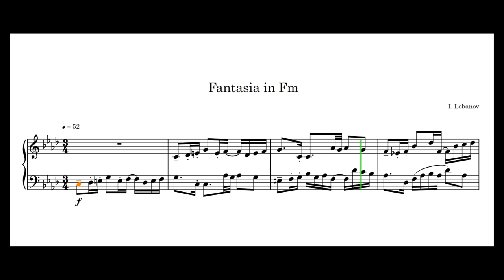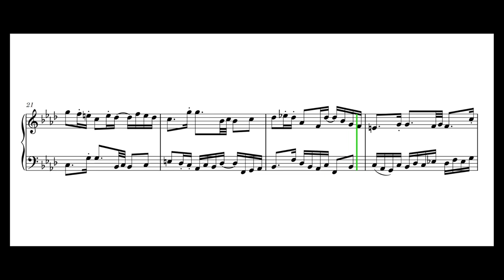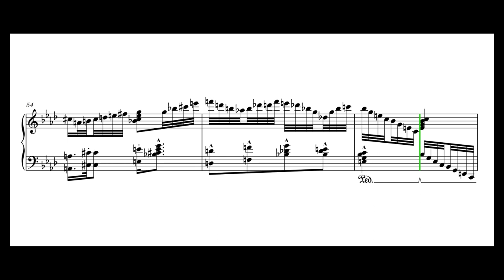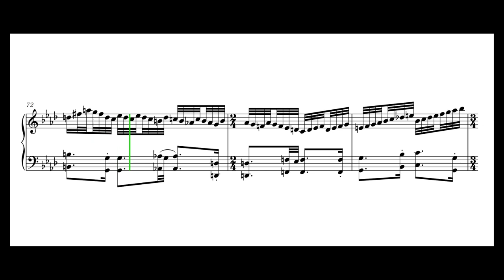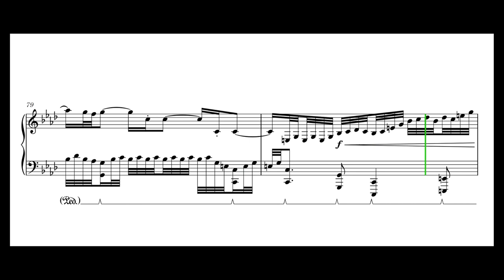I. Lobanov - Fantasia in Fm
00:00 Part I
01:31 Part II
02:44 Part III
Software: Garritan CFX Concert Grand, Dorico Pro 3.5
Score: